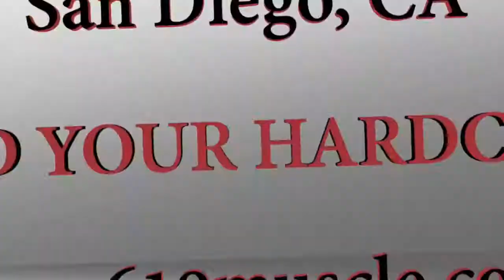619 MUSCLE Training Series: Stan "Feddy Moe" Morrison Back-Thrashing!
Check out new IFBB Pro Physique competitor, 619 MUSCLE athlete, Stan "Feddy Moe" Morrison, blastin' big back with coach, IFBB Pro Pete Ciccone. Feddy Moe is just over 10 weeks out from his pro debut, the Musclecontest IFBB Titan's Pro Championships in L.A.  Follow his progress as he works with Coach Pete to dial it in for the stage once again!

--- Credits ---
Film & Editing:  Shuai Li @shuaisoserious
Special Thanks to:
-IFBB Pro League
-NPC
-Musclecontest
-World Gym San Diego
-619 MUSCLE